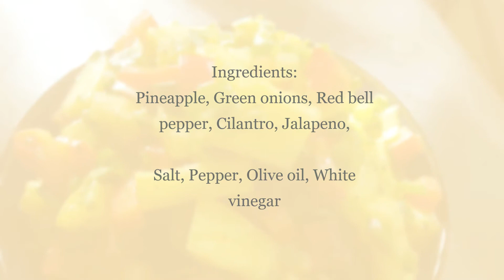Pineapple Salsa | INCREDIBLY EASY AND DELICIOUS Salsa EVER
Hello Everyone,
Welcome to EarthingDeliciousFoodLab!

I hope you all find this video helpful and inspiring. This video has a complete ingredients list and the recipe is shown step by step.